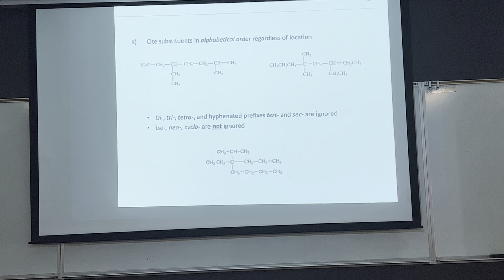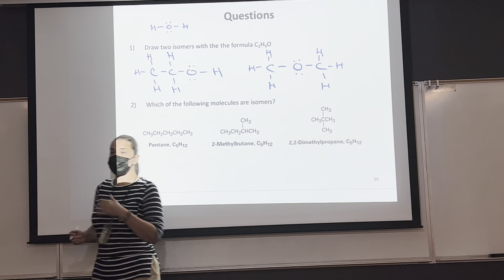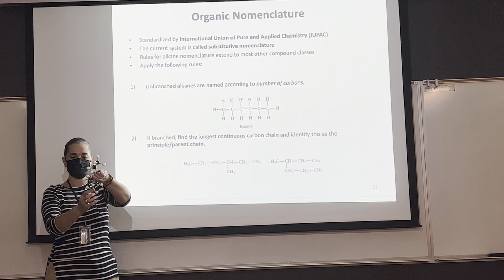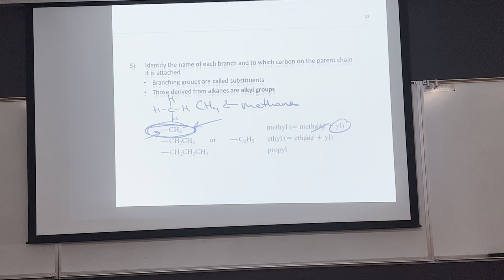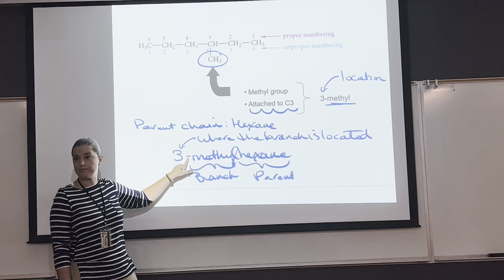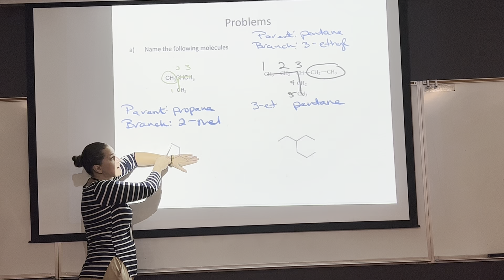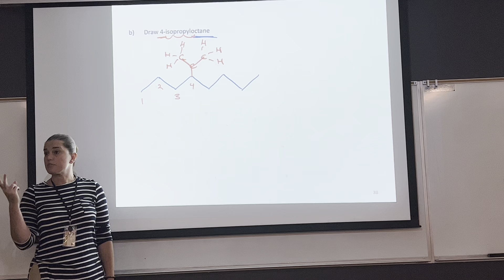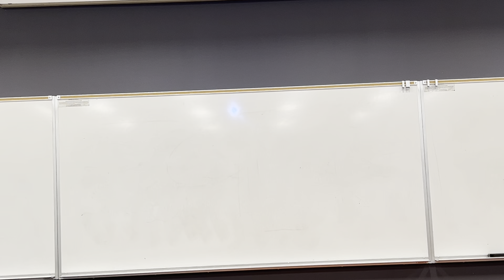CHE 2B Lecture - 08/29/2022. - Alkanes